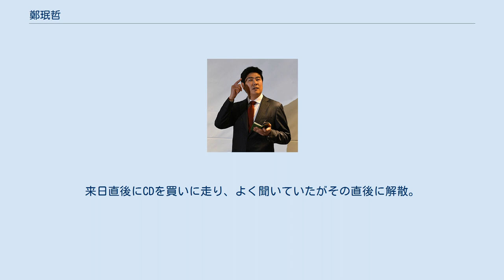鄭珉哲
鄭 珉哲（チョン・ミンチョル、韓国語：정민철、1972年3月28日 - ）は、大韓民国の大田広域市出身の元プロ野球選手（投手）。
 1991年、大田高等学校からピングレ・イーグルスに入団。
高卒でありながら1年目から先発とリリーフを行き来して、14勝4敗7セーブ、防御率2.48の成績で最高勝率投手タイトルを獲得。
2年目のジンクスもなく、途中で防衛兵として兵役を全うしながらも先発ローテーションを守った。
入団から日本移籍まで8年の間、大きな故障もなく、1年も欠かさず二桁勝利を挙げた。
その間、7シーズンが13勝以上、防御率3.21以下の抜群の安定性を誇り、「いつも計算できる投手」として韓国トップクラス投手の座を固める。
 1999年は自己最多の18勝をあげ、チームの初優勝に貢献。
主軸投手としての功績を球団に認められ、個人通算100勝を手土産に2000年にレンタル移籍で読売ジャイアンツに入団。
しかし外国人枠に阻まれたことも影響して一軍出場は限られ、当時の巨人ではビル・ガリクソン以来の外国人投手初登板初勝利を挙げたものの、その後は期待された成績を残すことは出来なかった。
NHKのハングル講座に出演したことがある。
 2002年、古巣のハンファに復帰した。
しかし、復帰後は巨人時代の調整不足の影響でまるで巨人移籍前とは別人のような無力なピッチングで成績が落ち、2004年は韓国プロ野球でデビュー以来、初めてシーズン0勝に終わった。
その後は変化球を多用する投球術を磨き、2007年には韓国球界復帰後としてはキャリアハイの成績を挙げ韓国通算150勝を達成したが。
2008年は再び不振の投球が目立ち6勝止まりで、チームもプレーオフ進出が3年連続で途切れた。
 2009年は力の衰えもあって開幕から1勝もできず6連敗で、チームも最下位に低迷していたこともあり、再建のためシーズン途中の7月にプレイングコーチに就任した。
その後1軍登板の機会はなく、9月に2009年限りでの現役引退を表明し、最後につけていた背番号23はハンファの永久欠番となることも決まった。
9月12日、ハンファの本拠地・大田でのヒーローズ戦で引退セレモニーが行われ、背番号23をたたえるモニュメントも球場内に設置された。
2010年からハンファの投手コーチに就任した。
2014年限りでハンファを退団し、2015年より韓国のスポーツ専門チャンネルで野球解説者として活動した。
2017 アジア プロ野球チャンピオンシップ、2018年アジア競技大会の投手コーチを務めた。
 2019年10月、ハンファの団長（現場の最高責任者）に就任した。
 通算勝利数161勝は韓国プロ野球史上2位で、韓国プロ野球では3名しかいない個人通算150勝以上の投手の一人である（2019年シーズン終了時点）。
 韓国内でも人気のあったSPEEDの大ファンだった。
誰のファンかは不明だが、報知新聞の「ジャイアンツ日記」で「2番目か3番目がいいですね」と話していたため、今井絵理子かhiroの可能性が高い。
来日直後にCDを買いに走り、よく聞いていたがその直後に解散。
本人は大きなショックを受けた。
その後初登板時に翌日のスポーツ紙はこぞって「SPEEDのファン」と書いていた。